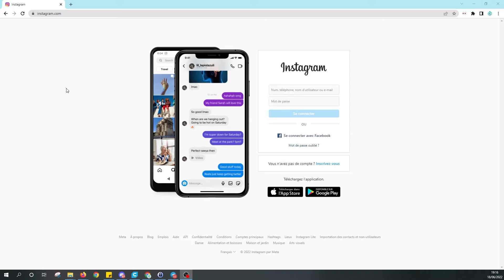Comment ANNULER la suppression de son compte Instagram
Comment faire pour annuler et récupérer un compte Instagram supprimé ? Cette méthode permet de récupérer un compte que vous vouliez faire fermer et supprimer, si vous avez changé d'avis.